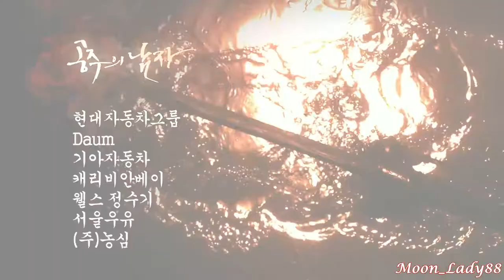Ｔｈｅ Ｐｒｉｎｃｅｓｓ' Ｍａｎ ♛ ♥ Kim Seung-yoo and Lee Se-Ryung ♥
Edit: By me (Bea)
KDrama: The Princess' Man
Musics : "Vola" and "Destino" (The Princess' Man Soundrtacks)
Actors: Park Shi Hoo//Moon Chae-won

-1080pHD

SYNOPSIS: A tragic love story between the daughter of Prince Suyang and son of Kim Jong Seo. The son of Kim Jongseo, Seungyoo, is a handsome and wise man who carries a noble quality. Princess Seryeong, a daughter of King Sejo, aka prince Sooyang, is a cheerful, lively lady with a strong curiosity and bold personality. They fall in love instantly but later they find out that their parents are sworn enemies. It's a Chosun dynasty version of “Romeo and Juliet”.